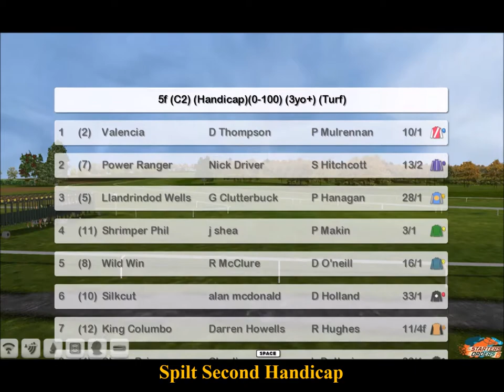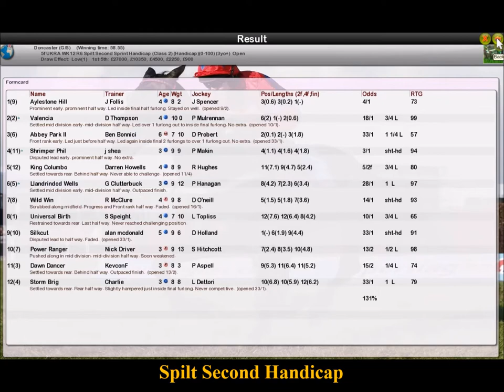UKRA WK12 R6 Spilt Second Handicap